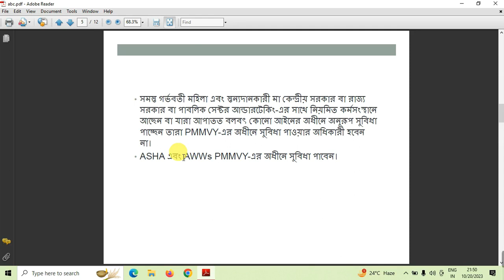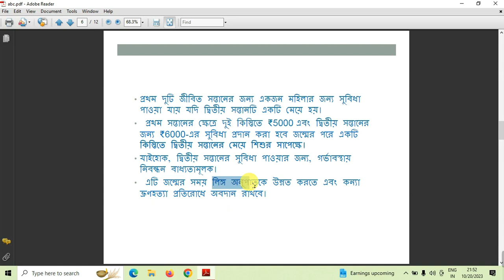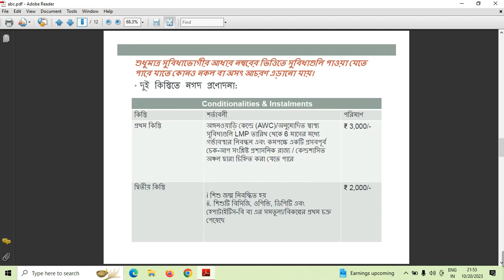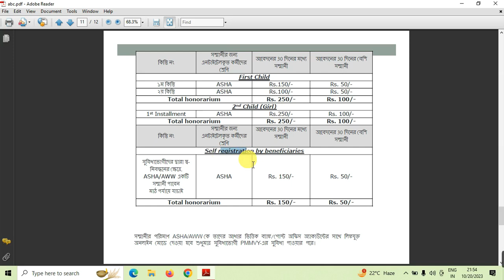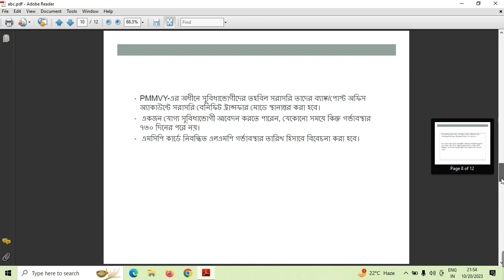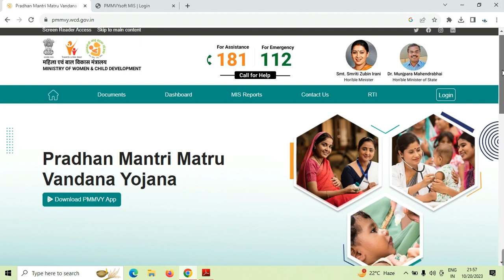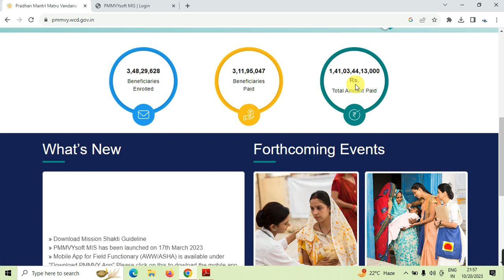pmmvy online registration // PMMVY/ashaworker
প্রধানমন্ত্রী মাতৃ বন্দনা যোজনা // PMMVY// Pradhan Mantri Matru Vandana Yojana 2023 new Process
www pradhan mantri awas yojana
pradhan mantri matru vandana yojana (pmmvy
pradhan mantri matru vandana yojana form 1-a